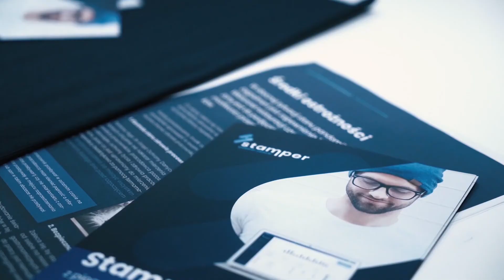Agnieszka Apryjas o alternatywnym biznesie oraz pasji do fotografowania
📍„Będąc w Projekty na 100, musiałam zainteresować się mediami społecznościowymi. Zaczęłam fotografować, okazało się, że robienie kompozycji, robienie zdjęć bardzo mnie bawi, odpręża, lubię to robić”.
📍Agnieszka Apryjas jest współzałożycielką projektu Projekty na 100, jest to społeczność Kobiet i Mężczyzny, którzy cenią wolność, niezależność i pomaganie innym.
📍Jak zaczęła się przygoda Angieszki Apryjas z fotografowaniem?
Odpowiedzi na to pytanie oraz wiele innych znajdziecie w wywiadzie dla Stamper Channel.

🔹 Zapraszamy również do dołączenia grupy na Facebooku, której członkowie mogą nawiązać dyskusję, a także dzielić się pomysłami na rozwiązanie ciężkich sytuacji w sferze biznesu. Śmiało publikujcie posty o tematyce, która Waszym zdaniem może zainteresować pozostałych członków!

💡 Na grupie publikowane będą wywiady z przedsiębiorcami z różnych dziedzin gospodarki, nagrane w ramach serii „Stamper - pytamy biznes”. Celem serii wywiadów jest znalezienie pomocnych odpowiedzi na pytanie: „Jak znaleźć lekarstwo na kryzys gospodarczy?”.